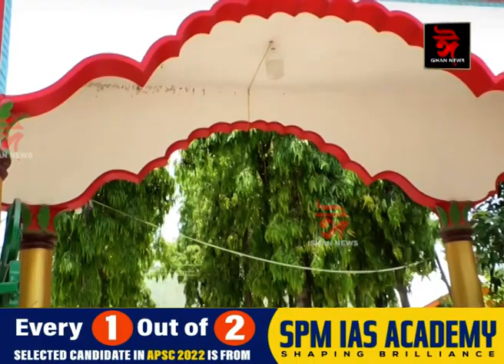মানুহজনৰ দৃষ্টিশক্তি নাই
মানুহজনৰ দৃষ্টিশক্তি নাই, পিছে সুমধুৰ কণ্ঠেৰে প্ৰতিদিনে শ শ লোকক মোহিত কৰি আহিছে জ্যোতি প্ৰসাদ দাস নামৰ এই লোকজনে।